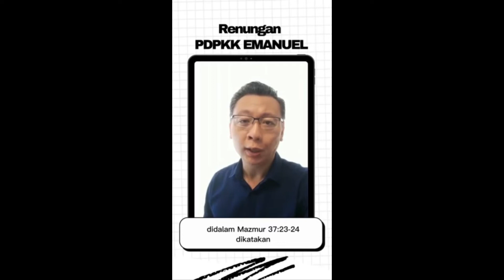REKAT - Selangkah Demi Selangkah oleh Frans Albert